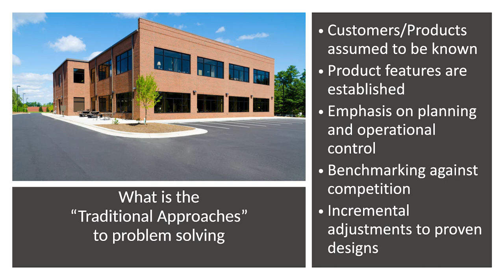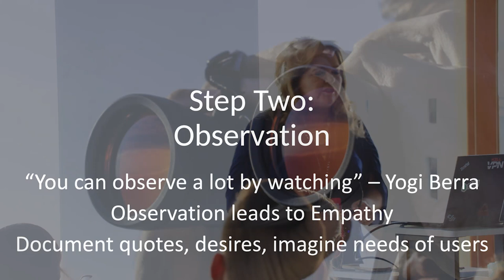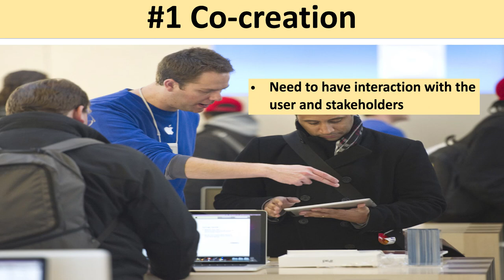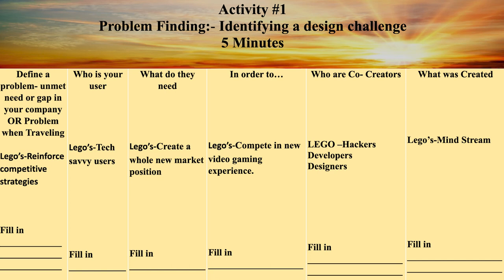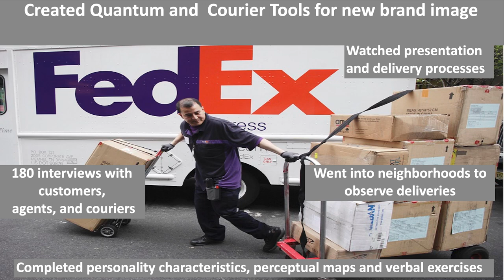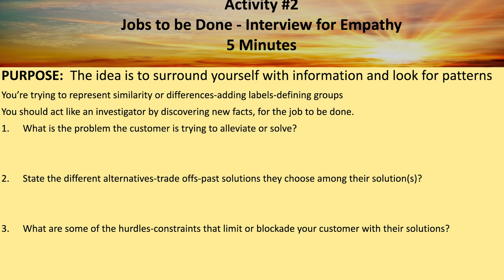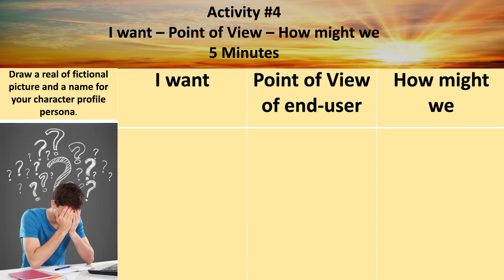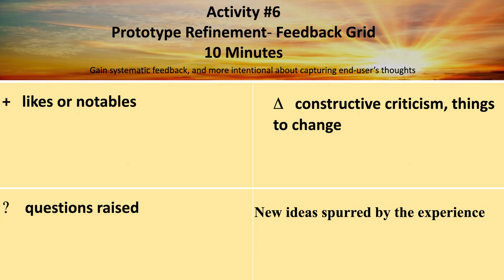BEW 2022 Start and Grow: Design Thinking Workshop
Design thinking is a human-centered approach to innovation—anchored in understanding customer’s needs, rapid prototyping, and generating creative ideas—that will transform the way you develop products, services, processes, and organizations. By using design thinking, you make decisions based on what customers really want instead of relying only on historical data or making risky bets based on instinct instead of evidence.

Speaker
Christy Suciu(Speaker)